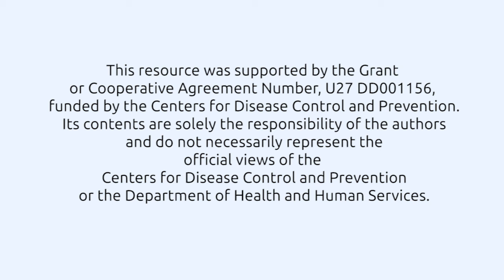FIT 5 - Flexibility Level 2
Quadriceps stretch!
Modified hurdler's stretch!
Chest stretch!

Perform the following stretches for 30 seconds. Make sure to do both sides if the stretch only focuses on one side of the body. Continue to do the flexibility exercises from the other levels.